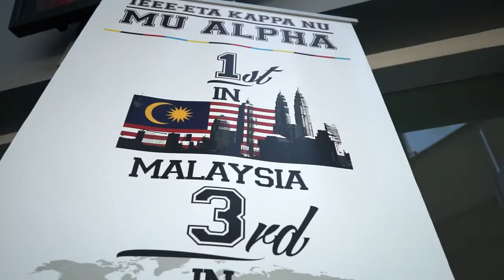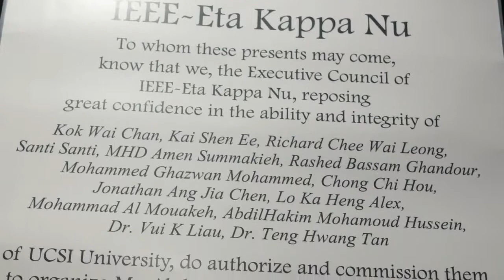Study Electrical & Electronic Engineering at the Best University in Malaysia - UCSI University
IEEE HKN board of governor, Dr Catherine Slater, attends the IEEE HKN Mu Alpha induction ceremony of UCSI University engineering students. The 1st in Malaysia and 3rd in Asia Pacificic. Eta Kappa Nu (ΗΚΝ) is the international electrical and computer engineering honor society of the  Institute of Electrical and Electronics Engineers (IEEE). Membership in the local chapter is offered to the top 25% of juniors and 33% of seniors at each university. The engineering degrees at UCSI University are accredited by the Board of Engineers Malaysia (BEM) and UCSI University is ranked as Excellent in the SETARA 2013 MQA rating system.